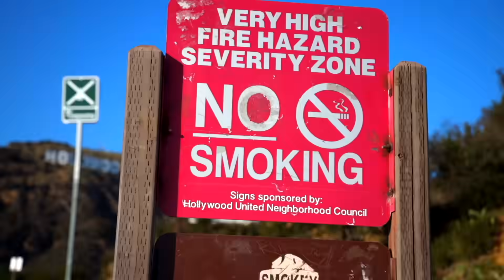LUIS MIGUEL TOUR 2023 - LUISMI YA VIÓ MI SHOW! TE DIGO LO QUE DIJO y TE LEO LO QUE ME ESCRIBIERON!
SERRALDE:
- 1st Album: Called "No Hay Na' Mejor". The 1st single called "No Hay Na' Mejor" went to Top 10 Billboard for Radio Airplay in The US.
- 2nd Album: Called "Serralde" with its 1st single called "Vida De Mi Vida" Became #1 in sales in the United States & Puerto Rico the week of its release.